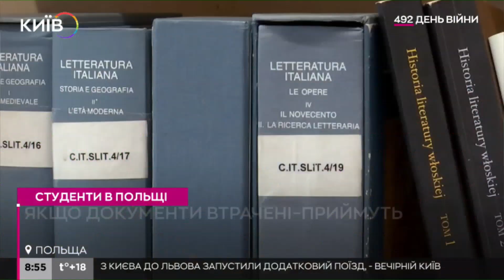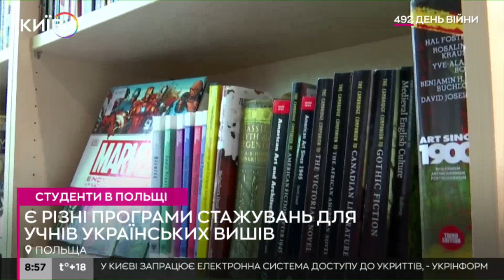Навчання у Польщі: які умови та можливості є для студентів з України?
Про навчання українських студентів у Польщі, їх враження та досвід - у нашому сюжеті.